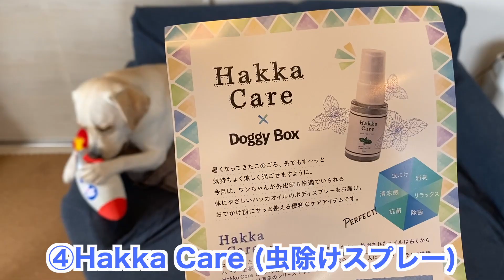今日からわたし🐶もロケット団の一員ね🚀なラブラドールみみ【Doggy Box🎁】/Labrador Mimi is now a member of the Team Rocket #173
この夏はみみさん、まさかの宇宙旅行です🚀 初めての空飛ぶおもちゃに大興奮❣️ これでロケット団の仲間入りだね、みみｗ🐶💕

誕生日：2018年12月17日
うちの子記念日：2019年3月3日
性別：女の子
犬種：ラブラドール・レトリーバー
好きなこと：ごはん、お昼寝、ひなたぼっこ、かけっこ
得意技：いびき、寝言

【みみちゃんを応援しよう♪ Amazonほしいものリスト】

お父さん：みみちゃんと精神年齢が一緒でたくさん遊んでくれる優しいパパ。
お母さん：動画編集を担当する帰国子女のみみちゃん大好きママ。

Sound: OtoLogic
週末の予定/いまたく
ずっとなかよし/ゆうり
ドライブ/ゆうり
子犬のうたたね/ゆうり
あそびにいこう/ゆうり
あさのたいそう/ゆうり
おてつだい/ゆうり
ショートブレイク/はやしゆう
Mealtime rag/ムツキセイ
気ままな口笛/ゆうり
日常のリズム/ゆうり
キッチンと口笛/ゆうり
のこのこ/ゆうり
夢見るように/ゆうり
楽しい散策/ゆうり
あの子への贈り物/ゆうり
かくれんぼ/ゆうり
おもちゃばこ/ゆうり
お掃除しましょ/ゆうり
あおぞら/ゆうり
あくび/ゆうり
かたかたころりん/ゆうり
なにしてるの/ゆうり
なんでもないひのうた/ゆうり
ねむたい休日/ゆうり
ぼちぼちいこか/ゆうり
ゆかいななかま/ゆうり
ゆるやかな道/ゆうり
木琴ワルツ/ゆうり